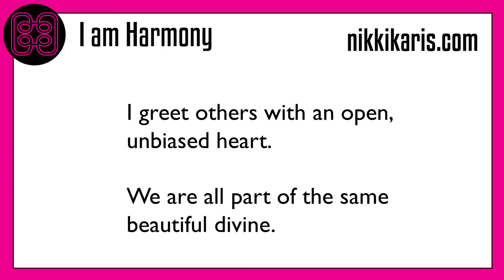Powerful Harmony Video Affirmations Empowering You to Find Peace with Self, Others – Nikki Karis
Powerful video affirmations by Nikki Karis to uplift, inspire, and empower you to live an enriched and fulfilled life.

Repeat the following affirmations to yourself as you go about your daily living because you can, in fact, create positive realities in which you achieve the most amazing things.